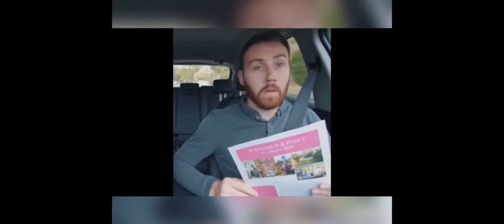Showreel Louisa Corr 2020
Louisa Corr Actress Showreel. Scenes in order of appearance:
'A Christmas Gift from Bob' Film
'This Time with Alan Partridge' TV Show
'Allsopp and Allsopp' Commercial
'Lipsync of Afterlife' Lipsync/TV
'Oxford Brookes Union' Commercial
'Drifters' TV
'Motherland' TV